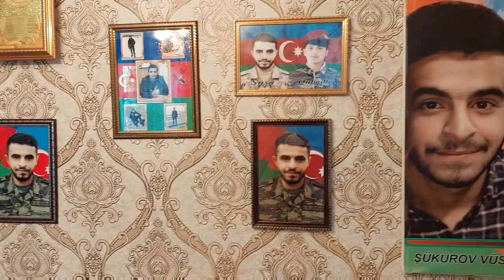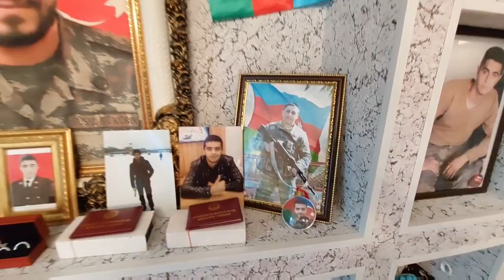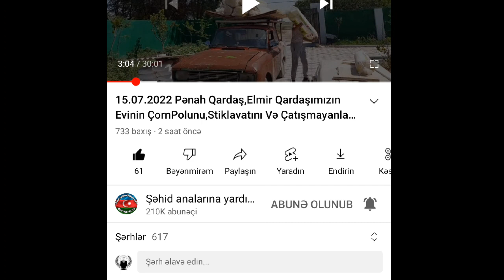16.07.2022 Sağol Pənah qardaş Kubikimizidə Aldı Sementimizidə Allah səni var eləsin Vətən Oğlu🤲